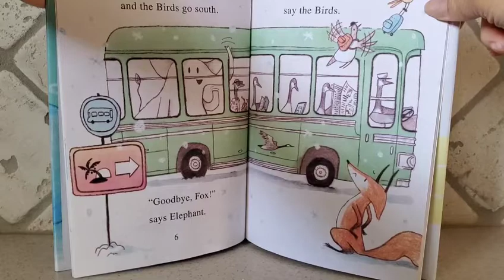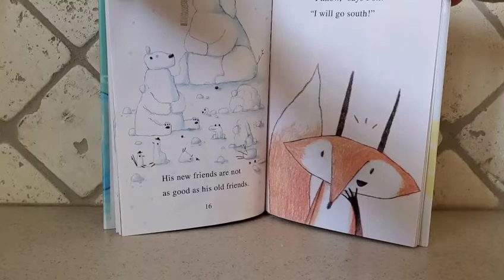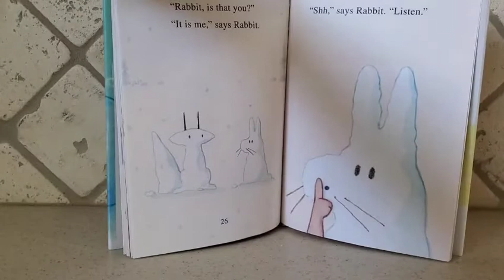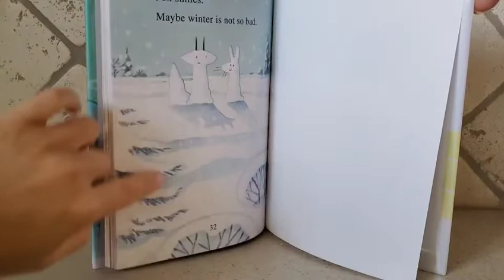Fox Versus Winter by Corey R. Tabor